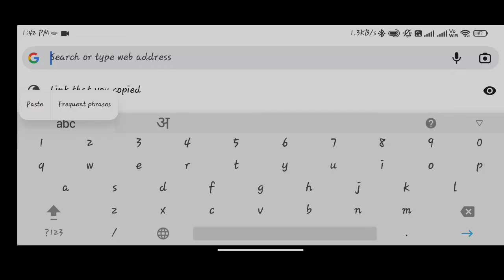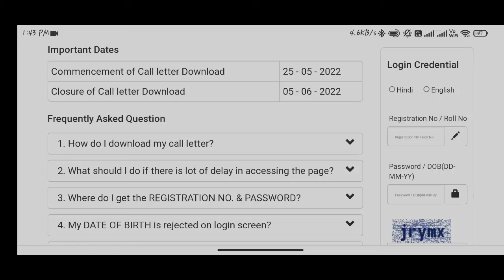esic mts mains admit card | esic mts mains admit card 2022 | esic mts mains admit card download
Time lapse -
00:00 - 00:10 - esic mts mains admit card
00:10 - 00:20 - esic mts mains admit card 2022
00:20 - 00:30 - esic mts mains admit card download
00:30 - 00:40 - esic mts mains admit card kaise download kare
00:50 - 01:10 - esic mts mains admit card download step by step